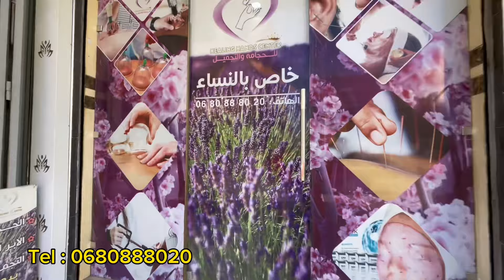عرض دلهبال👌 محل مجهز عامر خدام ودورة تكوينية تعلمك المهنة فشارع معروف فمنفلوري فاس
💥💥💥 الموقع الإلكتروني
appartementfes.net

location_appartement_fes
prestigia
investissement maroc fes appartement
avito appartement
appartement a vendre a fes centre ville
شقق للبيع في فاس وسط المدينة

Real estate for sale in fes morocco

Real estate morocco Fez Home decoration ideas
Home design ideas
House tour
interior design